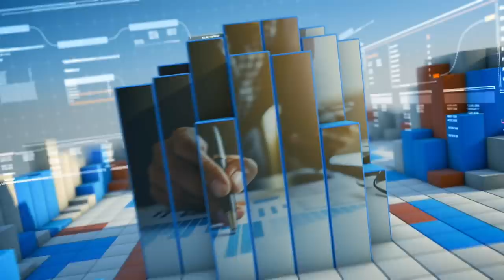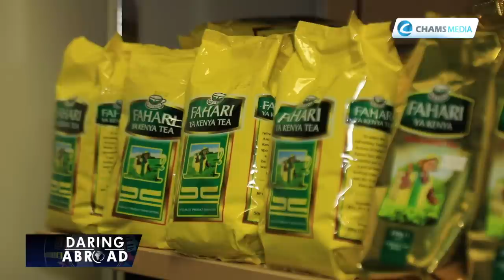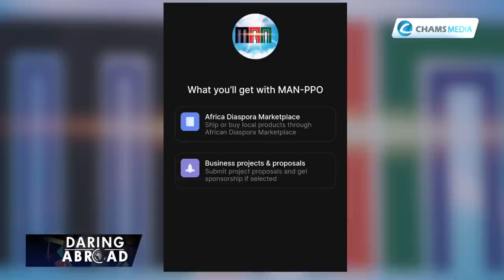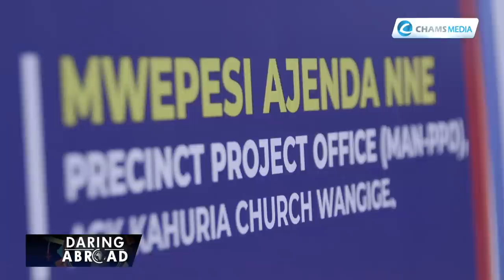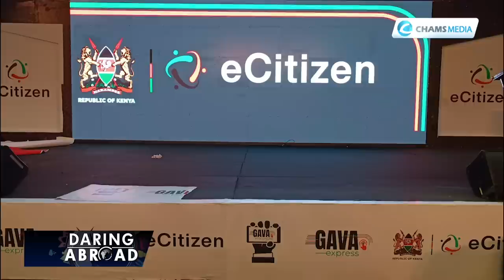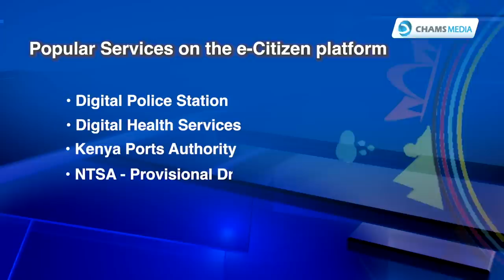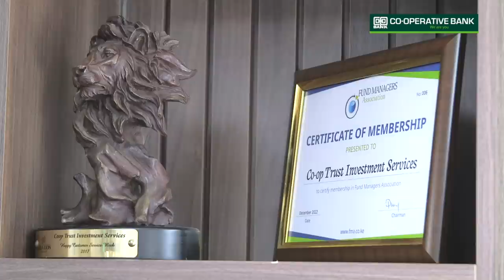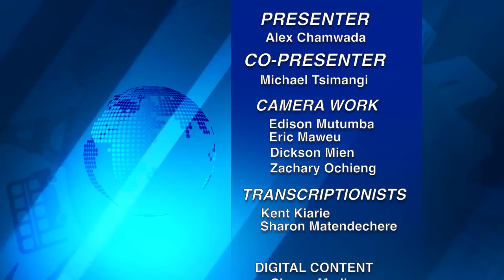How This Kenyan Couple is Helping Traders Export Products to USA